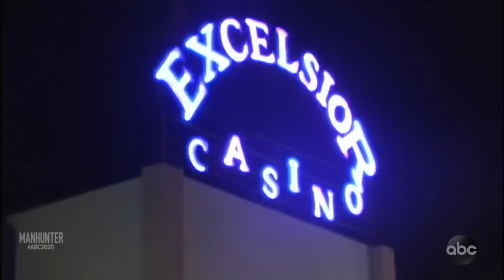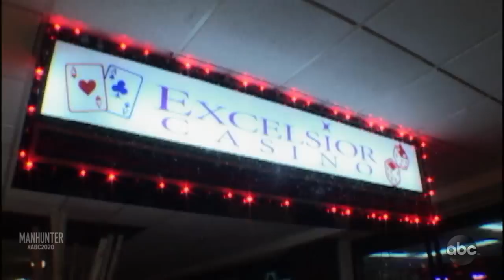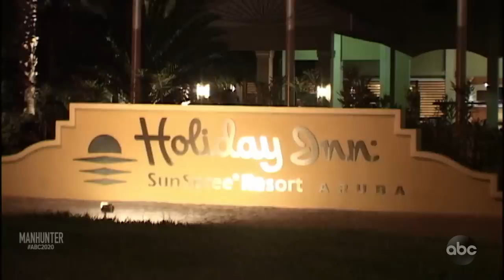Manhunter l 20/20 l PART 2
Beth Holloway confronts the man last seen with her daughter Natalee: Part 2
Surveillance footage showed Natalee Holloway with Joran van der Sloot hours before she'd left a club with him. Her mother went to his home, where the same car she'd gotten into was parked outside.